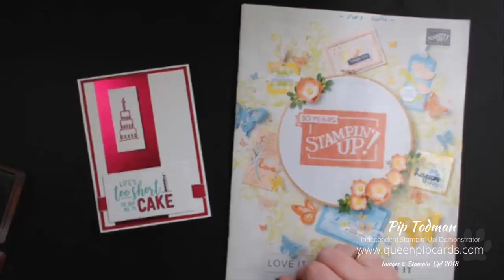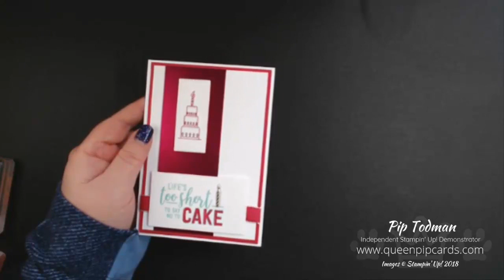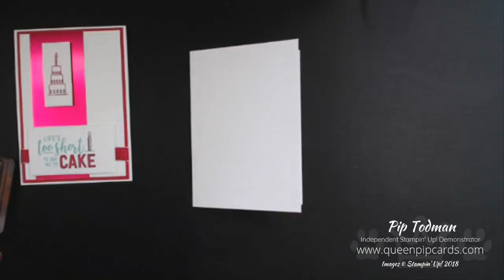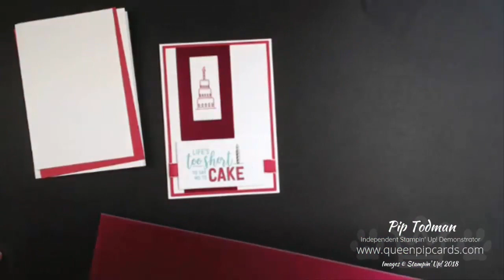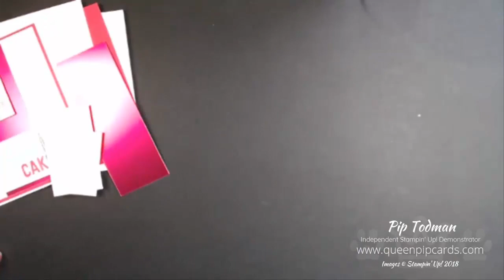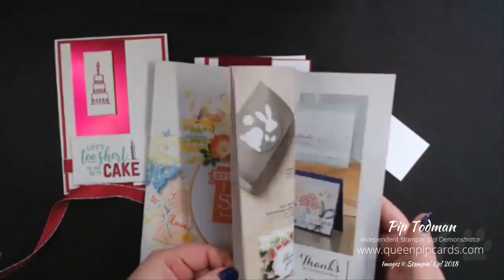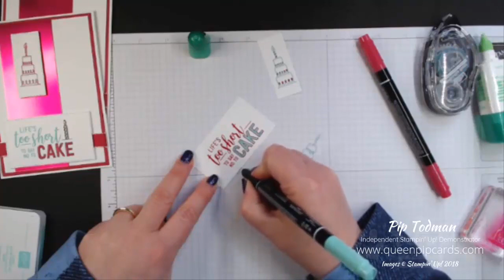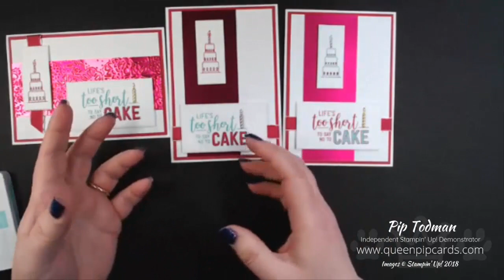Episode 5 Brand New Basics Card Sizing and Layouts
Join me as I walk through the basics for anyone who is Brand New. You could be brand new to card making, brand new to stamping, brand new to Stampin' Up! or brand new to me! These Facebook Live recordings will be posted up here on YouTube under a new playlist so you can watch them back more easily. Share them with your crafty friends to help get them started on your hobby too!
In this episode I talk about card sizes and layouts. How I design the way I do, what looks good, how to make standard mats and layers for UK A6 size cards. Plus how to create something with fake stitching!

I love helping new crafters get the most from their hobby.

To join my fabulous team for ongoing discount and a great business opportunity,